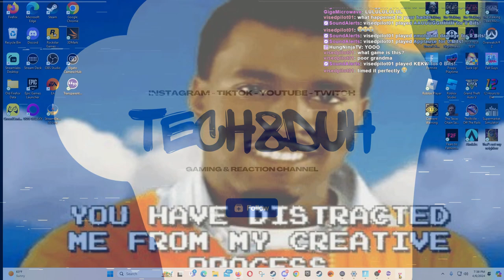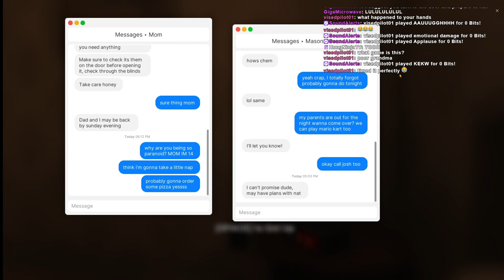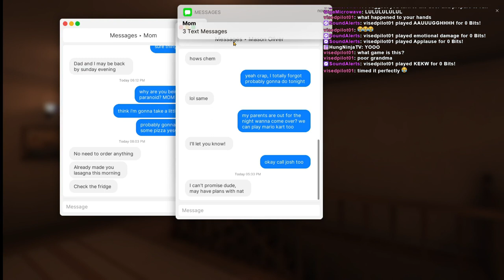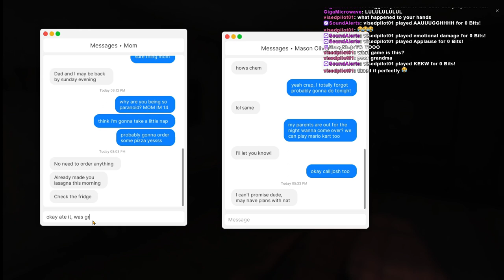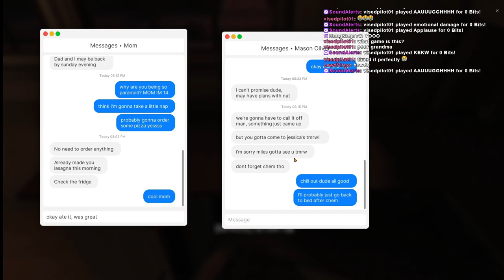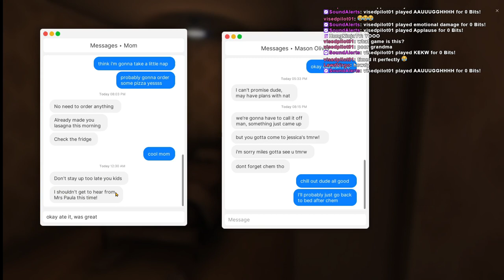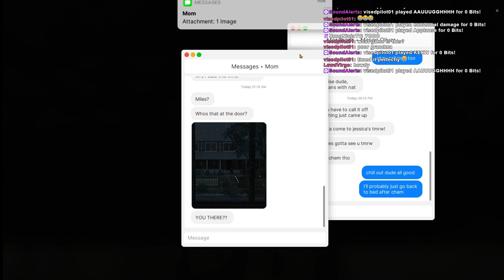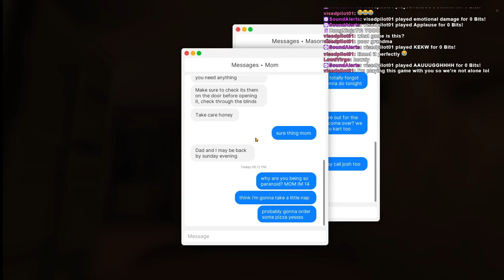IM HOME, BUT IM NOT ALONE 0.o | TECH8DUH Plays Fears To Fathom : Home Alone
GAME - FEARS  TO FATHOM : HOME ALONE